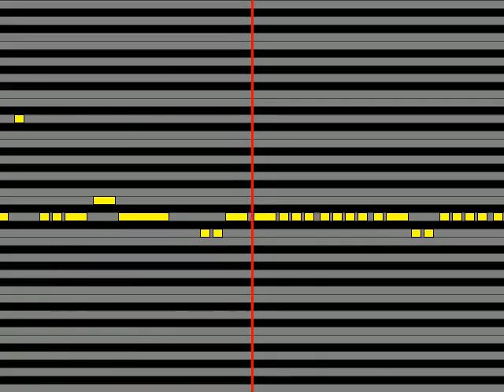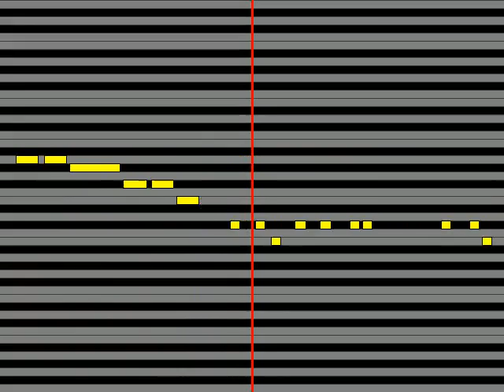【ガイドメロディ】 ピノキオピー 神っぽいな